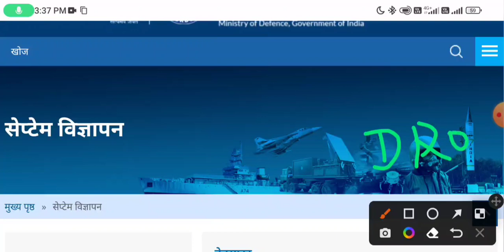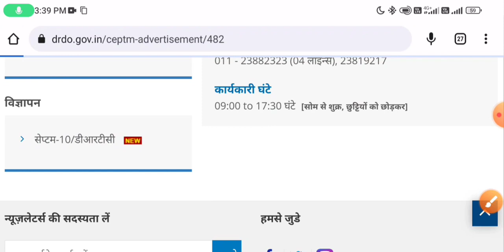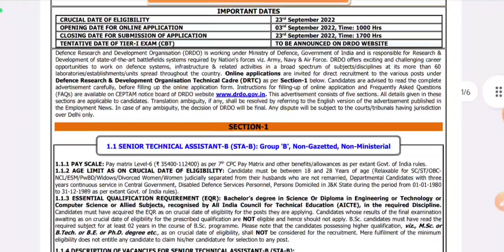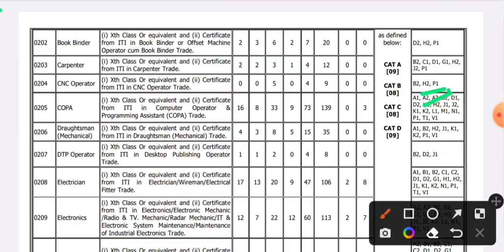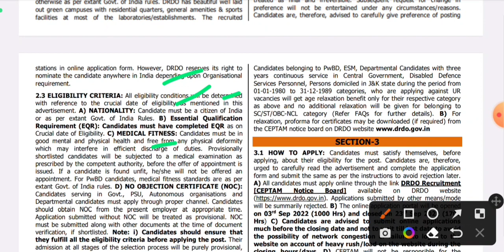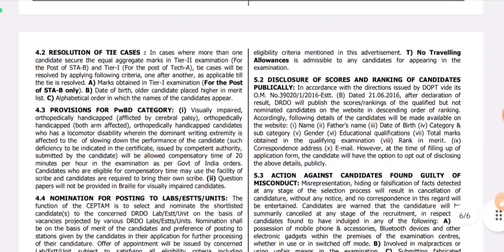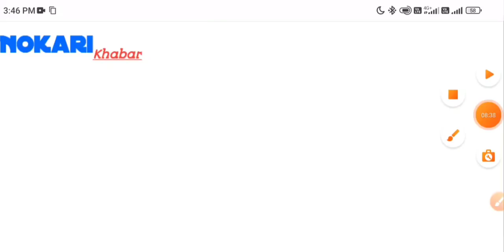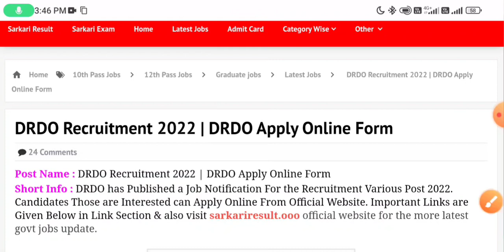DRDO New Recruitment 2022|No Fee|No Exam|DRDO Vacancy 2022|Govt Jobs Aug 2022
DRDO Recruitment 2022|No Fee|DRDO Recruitment 2022 apply online|No Exam|DRDO Vacancy 2022|Govt Jobs Aug 2022

Top 5 Government job Vacancy in aug 2022|Govt Jobs Sep 2022,Top 5 govt jobs august 2022,Govt Jobs aug 2022|DRDO Recruitment 2022 | Salary Rs 31,000 + HRA | DRDO 2022|Direct Interview | Latest job Notification2022 DRDO Recruitment 2022 | Salary ₹ 31,000 || DRDO Jobs 2022 | Govt Jobs 2022 | Indian Army Vacancy | drdo mts 2022 Jobs december 2022 Indian navy | DRDO Recruitment 2022 Latest Government Jobs | Apply Online DRDO Recruitment 2022|DRDO no fee | technical government job all over
Defence Research Development Organization (DRDO) has released a job notification for the recruitment of Various Vacancies in across India.